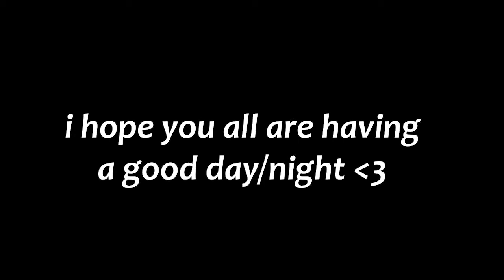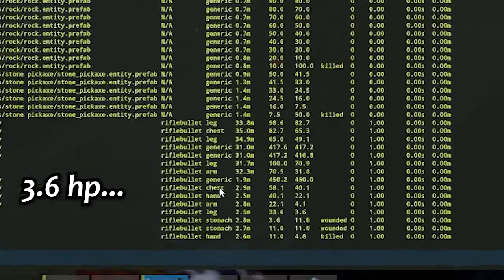Certified RUST FINALE Moment.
*AY! I'm Just a Goober Makin Video's Over Here!*

*~NEW VIDEOS DAILY @3PM EST.*

*And Remember*
*You're All Loved...*

*GoodNight :)*

*~DoopDoop*